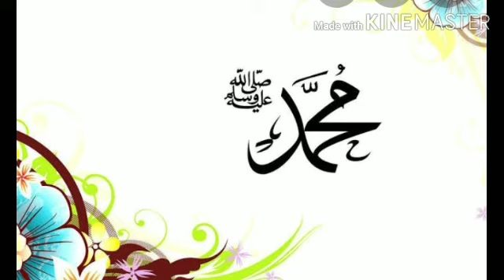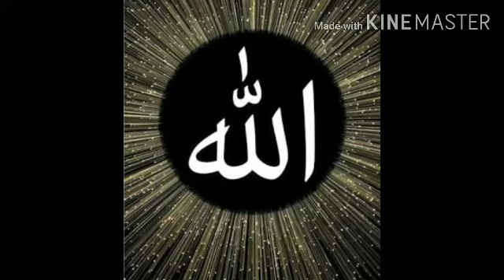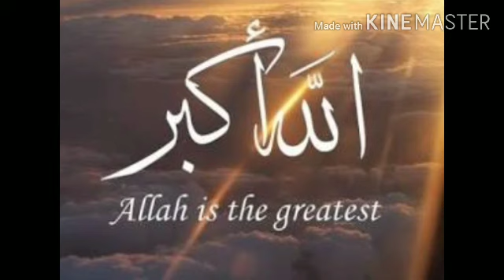पुरे अरब के लिये अब सिर्फ तबाही है,इज़राईल जबको अब कब्जे में लेगा!!